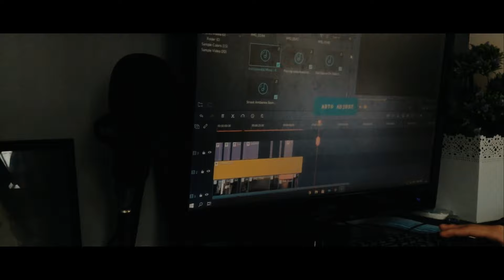Good Morning | Cinematic Video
It's morning, but I still don't know. It's good to have an alarm to wake me up. After I get up, I leave my room to eat breakfast and drink water. Then, I would go back to my room to do what I had to do.

This entire video is handheld and I shoot it by myself. No tripod and no gimbal.
I am grateful to mobile filmmaking Philippines because of what the members taught me there.
Yes, I'm not good yet. But I will try my best to improve.

Title: Good Morning (2021)
Camera: Ipad Mini 1
Resolution: 1080p 24fps
Editing Software: Filmora 9

(edit: I didn't expect the views of this video will increase this much, so thank you. But if you are still subbing, thank you very much.)

(edit: You can use this video!)